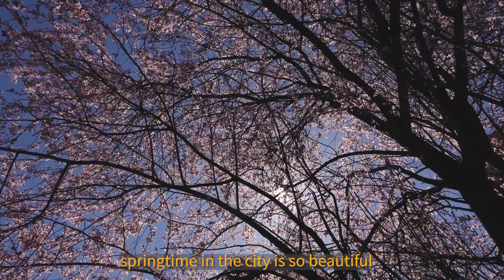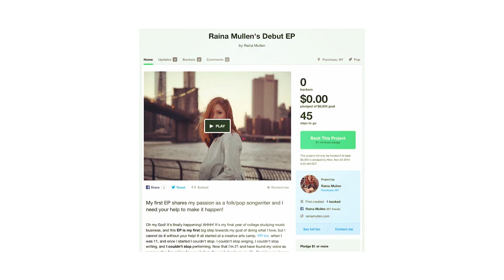how I became a professional musician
thanks for joining me in a very chatty baking session in my tiny kitchen. ☺️ i'm really looking forward to growing this channel into something dynamic and freeform. learning how to edit has been fun and challenging. if you want to listen to my music or take a (songwriting, guitar, voice) lesson with me you can find the link below.

🎸time stamps:
00:00 intro
00:42 in the kitchen
01:56 main ingredients
02:25 getting into the music
03:08 moved to philly + first EP + American Babies
04:05 Ghost Light tease
04:17 my first tour
05:10 bananas
06:23 I always knew I wanted to be a musician
07:29 the past year was traumatic + sophomore album "The Healing"
08:55 fun on the road
09:20 finally confident on stage
10:10 batter mixed and ready + Youtube connections
11:32 I love video + films + music videos with Ghost Light
12:20 excited for the future
13:10 love of music + lessons
13:51 first bite + thanks for joining me

🎸 my favorite gear/things

my favorite gear for making music

video recorded on Sony ZV-1
camera batteries
memory card
*I may receive a small payment when purchasing an item from my links

Final touches by Joe Lee.